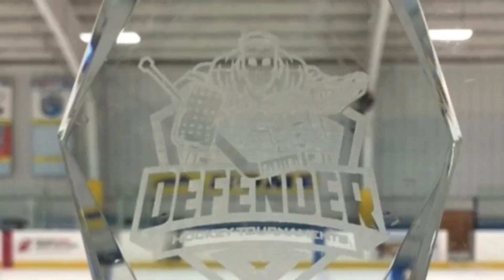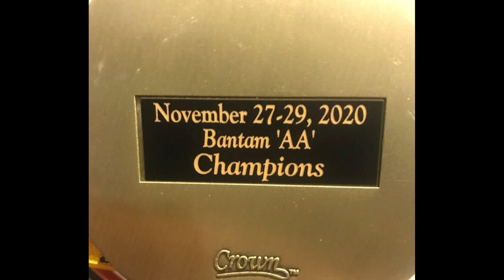NJ JETS ‘06 14U AA/AAA Thanksgiving Invitational 11/29/2020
NJ JETS ‘06 14U AA/AAA Thanksgiving Invitational North Jersey